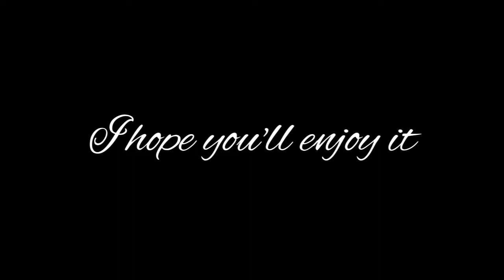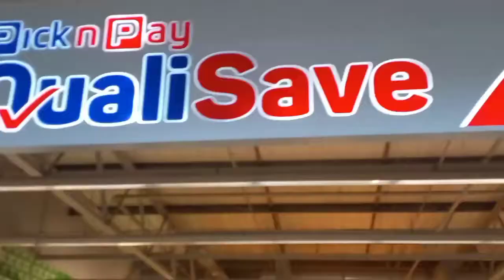VLOG || Random days||uplifting spirits etc. 💗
Hey IP squad!!💕🦋🌺 Here is another video for you I hope you enjoy it.

Musician: Carl Storm

Musician: Jeff Kaale

Musician: Philip E Morris

Musician: Jeff Kaale

Filmed by:Leeanda Mhlongo
Edited by:Leeanada Mhlongo